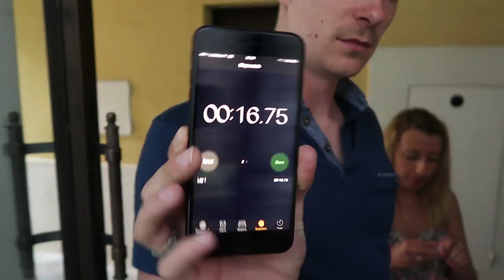Pinball SHOWDOWN: Meg vs Gavin vs Pete vs Craig - Meg Turney